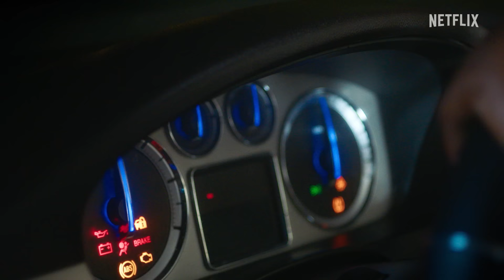Too Hot To Handle: Season 4 | Official Trailer | Netflix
Season 4 of Too Hot To Handle is back - and you can expect higher stakes, new twists and even wilder contestants. Will this be the season the retreaters finally break Lana?

Another set of singles arrives for a retreat at an irresistible new villa, where they'll have to say no to their natural urges in order to win big.